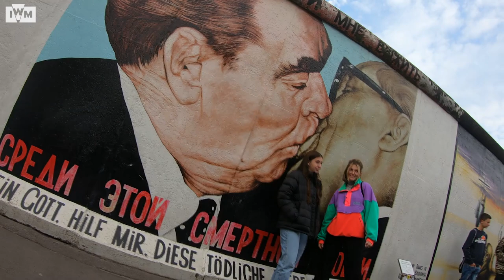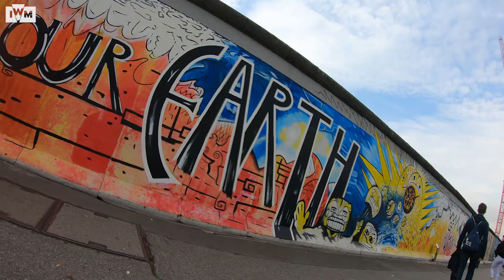Art and the Berlin Wall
The Berlin Wall divided the city for nearly 30 years, but it inspired some iconic artwork.

In November 2019, IWM is marking the 30th anniversary of the fall of the Wall, one of the most iconic and defining moments of the 20th century.